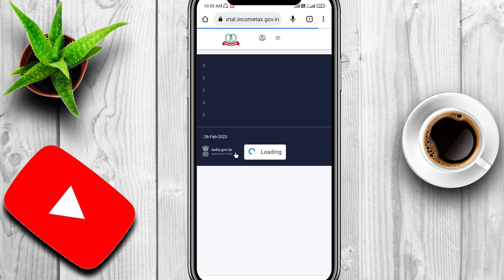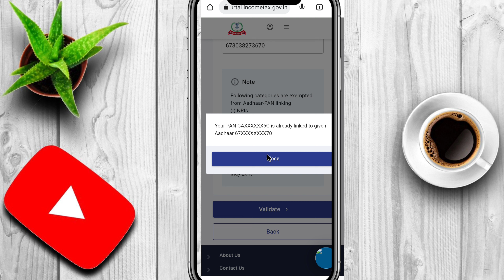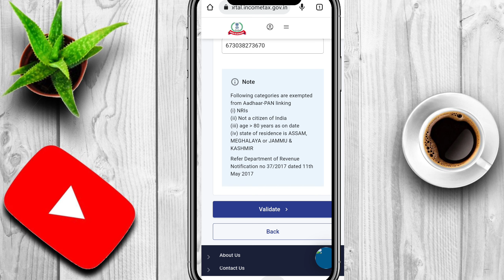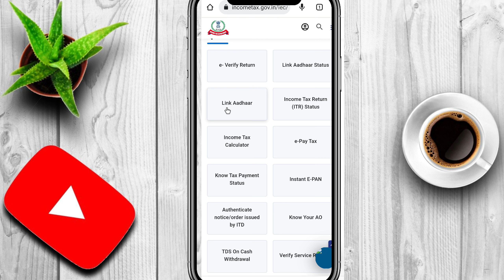How to Check Your Pan Card and Aadhar Card Details Online/PAN card Aadhar Card Link Checking 2023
How to Check Your Pan Card and Aadhar Card Details Online
PAN card Aadhar Card Link Checking 2023